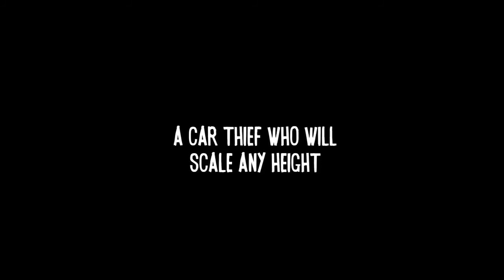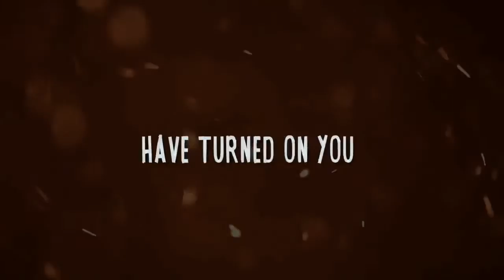Retribution Video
The authors of the Retribution series, Sigmund Brouwer, Judith Graves, and Natasha Deen share insider info on the creation of their characters.